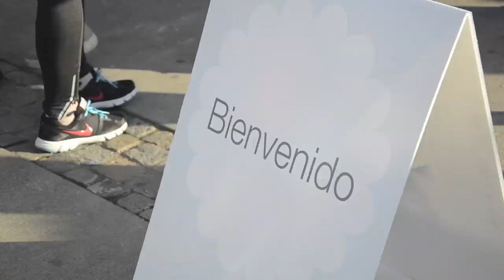BEAUTY & GO en la FreeYoga Masterclass de Barcelona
BEAUTY & GO participa en la Masterclass de FreeYoga by Oysho en Barcelona.
Los más de 2.000 participantes pasaron un día inolvidable cuidando cuerpo y mente con Vanesa Lorenzo y Xuan-Lan Trinh. Y por supuesto, con la mejor recompensa, BEAUTY & GO, la primera bebida de belleza enriquecida con Macro-Antioxidantes®.

Gracias a todos por disfrutar del yoga con "La belleza que se bebe".